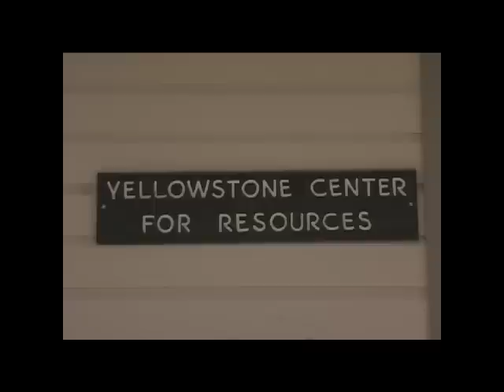InDepth - Episode 6 - Mountain Goats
The mountain goat is not native to Yellowstone. It has come into the park from areas to the north where it was introduced for hunting purposes. Since migrating to the park this goat has become a threat to big horn sheep and the alpine environment.